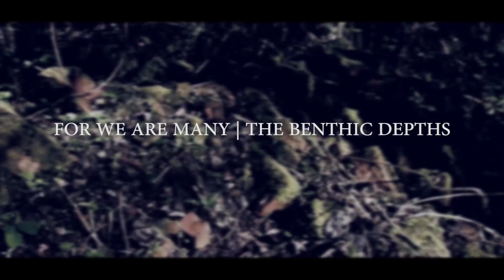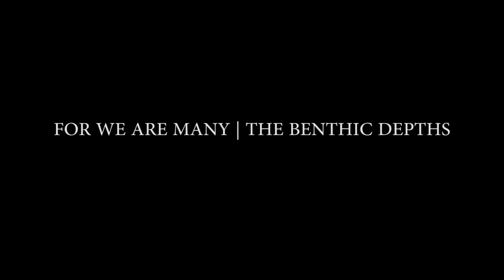For We Are Many - The Benthic Depthis (MUSIC VIDEO) [HD - DEATHCORE]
FOR WE ARE MANY's Music Video for THE BENTHIC DEPTHS

Filmed and Directed by [DEADSHOT MEDIA] Alex Mckinnon, George McCormick and Tom O'dell